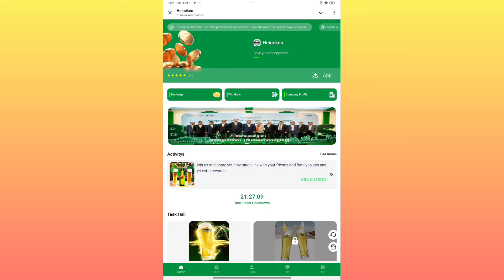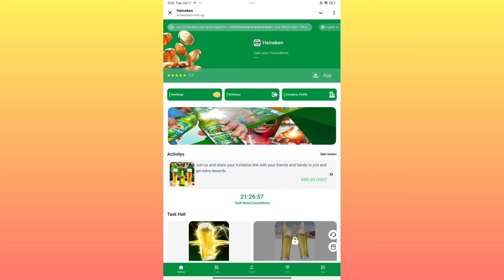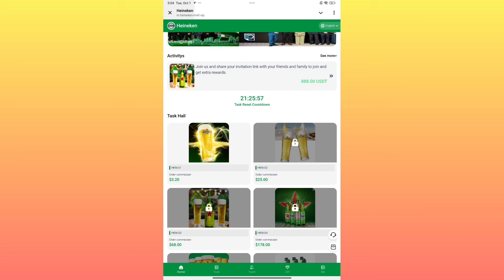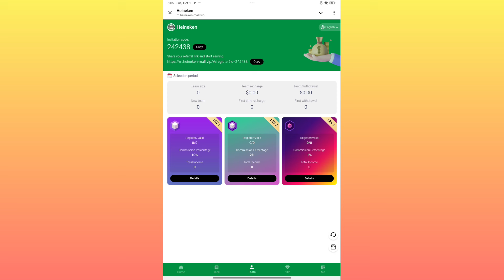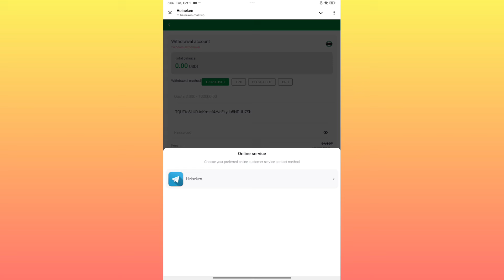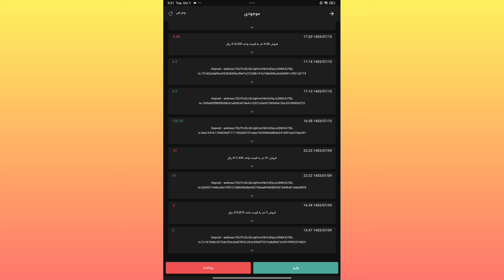899 دلار درامد دلاری ماهیانه از تراست ولت | درامد دلاری ماهیانه از سایت کلیکی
Heineken در سال 1864 تاسیس شد. دفتر مرکزی آن در آمستردام، هلند، با 73500 کارمند تمام وقت، بزرگترین آبجوساز در اروپا و سومین آبجوساز بزرگ در جهان است.

 اکنون Heineken برای شرکای سرمایه گذاری جهانی باز است و برای همکاری سرمایه گذاری 90 روزه به نفع سرمایه گذاران باز است.

 هیچ محدودیتی در ساعت کاری، هیچ محدودیتی در محل کار وجود ندارد و شاخص سختی کار 0 است.

 Heineken شما را به دنیایی زیبا می آورد، جایی که می توانید آبجو بنوشید و با هم ثروت و شکوه خلق کنید.

 شما می توانید از سه طریق از این برنامه بهره مند شوید:

 (1) فعال کردن سطح عضویت، تکمیل وظایف و دریافت مزایا،

 (2) از زیردستان برای دریافت مزایای تیم سطح سوم دعوت کنید.

 (3) تیم می تواند برای مقدار شارژ مجدد انباشته پاداش دریافت کند.

 1: فقط می توان از TRC20-USDT، TRX، BEP20-USDT، و BNB برای واریز و برداشت استفاده کرد.

 2: حداکثر دوره استفاده از سطح 90 روز است.

 3: زمان به روز رسانی وظایف روزانه: آمستردام، هلند، به روز رسانی در 13:00 ظهر.

 4: شما فقط یک بار در روز می توانید سکه ها را برداشت کنید، محدودیت زمانی وجود ندارد، ظرف 3 دقیقه می رسد، هزینه برداشت 0 است، حداقل مبلغ برداشت 3.00 USDT است و محدودیت بالایی وجود ندارد.

 - از زیردستان دعوت کنید تا از پاداش‌های ارزش ذخیره‌شده در سه سطح زیر لذت ببرند:

 تخفیف 10% سطح A، 1000 USDT برای دریافت 100 USDT واریز کنید

 تخفیف سطح B 2٪، 1000 USDT برای دریافت 20 USDT واریز کنید

 تخفیف سطح C 1٪، 1000 USDT برای دریافت 10 USDT واریز کنید

 â—Žبه عنوان مثال: A دعوت B، B دعوت C، C دعوت D

 اگر D 1000 USDT سپرده گذاری کند

 C می تواند 100 USDT دریافت کند

 B می تواند 20 USDT دریافت کند

 A می تواند 10 USDT دریافت کند

 هرچه سطحی که به آن ملحق می شوید بالاتر باشد، تخفیف بیشتری دریافت خواهید کرد و کمیسیون به دست آمده مستقیماً به حساب شما واریز می شود و بلافاصله قابل برداشت است.
 درآمد روزانه سطح مرکز خرید جهانی USDT Heineken:

 HKN.1 سپرده 8 USDT، درآمد روزانه 3.2 USDT

 سپرده HKN.2 68 USDT، درآمد روزانه 25 USDT

 سپرده ، درآمد روزانه 68 USDT

 HKN.4 سپرده 398 USDT، درآمد روزانه 178 USDT

 سپرده HKN.5 788 USDT، درآمد روزانه  369 USDT

 سپرده HKN.6 1688 USDT، درآمد روزانه 808 USDT

 HKN.7 سپرده 2688 USDT، درآمد روزانه 1358 USDT

 HKN.8 سپرده 5188 USDT، درآمد روزانه 2730 USDT

 HKN.9 سپرده 8888 USDT، درآمد روزانه 4998 USDT

 HKN.10 سپرده 18888 USDT، درآمد روزانه 11888 USDT

 — تیم در عرض 24 ساعت پاداش شارژ جمع می کند

 … 800 USDT را ظرف 24 ساعت واریز کنید و پاداش اضافی دریافت کنید. 28 USDT

 …1600 USDT را ظرف 24 ساعت واریز کنید و پاداش اضافی دریافت کنیدðŸŽ68 USDT

 …3500 USDT را ظرف 24 ساعت واریز کنید و پاداش اضافی دریافت کنید.158 USDT

 … 7000 USDT را ظرف 24 ساعت واریز کنید و پاداش اضافی دریافت کنید.388 USDT

 … 13,000 USDT را ظرف 24 ساعت واریز کنید و پاداش اضافی دریافت کنید. 888 USDT

 در عرض 24 ساعت معتبر است.  پس از تکمیل، لطفاً برای دریافت آن با خدمات مشتری تماس بگیرید.   ادعا به منزله انصراف خواهد بود!
 فرصت های تجاری جدید همه جا وجود دارد، هاینکن مایل است از همه شرکای خود تشکر کند

 Heineken یک فعالیت پاداش پس‌انداز را راه‌اندازی کرده است و شما برای اولین سپرده خود تخفیف دریافت خواهید کرد.  هرچه بیشتر پس انداز کنید، بیشتر به دست خواهید آورد و می توانید مستقیماً آن را ادعا کنید!

 نسبت سپرده اول برای فعالیت های پاداش به شرح زیر است

 اولین واریز: 100-499، تخفیف 6% رایگان

 سپرده اول: 500-999، 10% تخفیف رایگان

 سپرده اول: 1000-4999، 13% تخفیف رایگان

 سپرده اول: 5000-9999، 15% تخفیف رایگان

 سپرده اول: 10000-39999، 18% تخفیف رایگان

 به عنوان مثال: 100 USDT واریز کنید و یک هدیه رایگان 6٪ تخفیف دریافت کنید: 6 USDT، که 6 USDT را می توان مستقیما جمع آوری کرد!